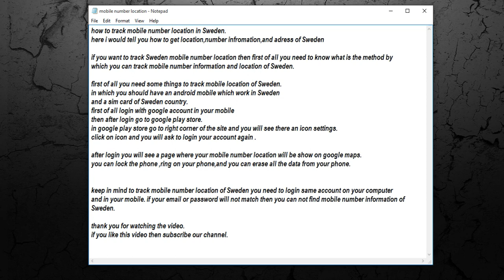track mobile number location in Sweden [ tech ]